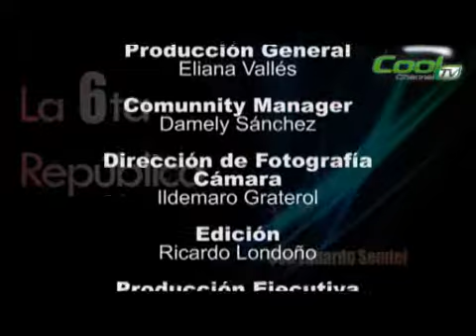La Sexta Republica ( Chavez Cree que es el presidente Mas Ecologico de Venezuela )